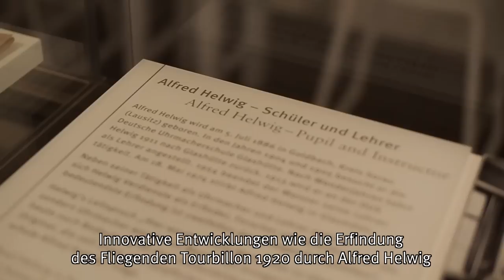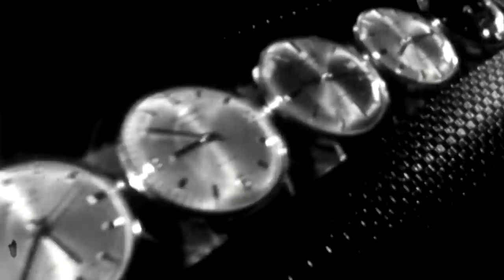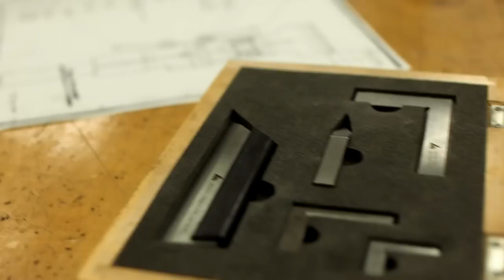Perspektive 2: Phoenix rising (Deutsche Version)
Phoenix Rising

Der Journalist und Mitherausgeber des international einflussreichen Uhrenblogs Monochrome, Brice Goulard, widmet sich in seinem Film – den er gemeinsam mit Monochrome-Gründer Frank Geelen konzipierte – der facettenreichen Geschichte der Uhrmacherkunst in Glashütte und setzt diese in Bezug zu Gegenwart und Zukunft speziell von Glashütte Original.

Sein Film präsentiert die recherchemotivierte Perspektive eines interessierten Journalisten. Sachlich und trotzdem persönlich berichtet er von seiner Faszination für das reiche Erbe der Uhrmacherei in Glashütte und das damit verbundene Wissen, das von Generation zu Generation – Krisen und Kriegen zum Trotz – erhalten, weitergegeben und gelebt wurde – von 1845 bis heute.

Hintergrundinformationen:

Glashütte Original in 5 Kurzfilmen
5 Filme – 5 Perspektiven – 5 Sprachen – 1 Aufgabe

Inspiriert durch die Partnerschaft mit der Berlinale lädt Glashütte Original diesmal selbst zu einer exklusiven Filmpremiere ein und präsentiert individuelle Perspektiven auf die Marke. 5 Filme, erzählt in 5 Sprachen von insgesamt 7 Autoren sind das Ergebnis dieses außergewöhnlichen Projekts.

Der sächsische Uhrenhersteller hatte dazu in den vergangenen Monaten Freunde, Partner und  Branchenkenner eingeladen, eigene Filmkonzepte einzureichen, die ihre individuelle Sichtweise auf Glashütte Original präsentieren und neue, teils ungewöhnliche Blickwinkel auf die Marke eröffnen. Entstanden sind fünf einzigartige Kurzfilme, die ganz persönliche Verbindungen zu Glashütte Original dokumentieren und gleichzeitig die Besonderheiten der Manufaktur in den Fokus rücken. Pünktlich zur 65. Berlinale stellt Glashütte Original nun - in Anwesenheit der Protagonisten - diese Filme erstmals der Öffentlichkeit vor.